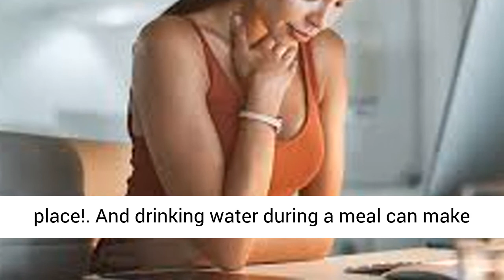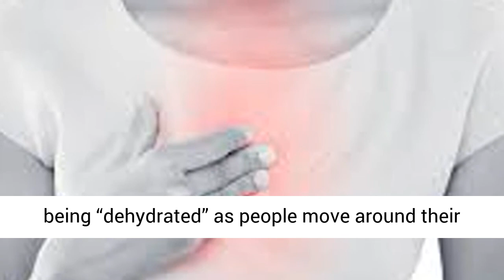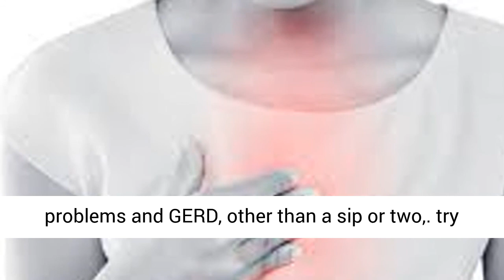Drinking Water During Meals to Help Your Acid Reflux, Burning and GERD? Don’t!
Did you know that the heartburn is actually caused by TOO LITTLE stomach acid, rather than too much acid as we’re always told?
This lack of stomach acid prevents full digestion, particularly of undigested carbohydrates which is a great contributor to your burning heartburn and gas.

Large 32 OZ Fruit Infuser Water Bottle

Organic Wise Ceylon Cinnamon Ground Powder

Happy Belly Cinnamon Sticks

Organic Fresh Ginger Root

100% Organic Lemon Balm Medicinal Herbal Oil, Raw, Non-GMO

16oz Bulk Peppermint Essential Oil

Organic Ginger Essential Oil (100% Pure - USDA Certified Organic)

Organic Extra Virgin Coconut Oil (54 Oz)

Isopure Zero Carb, Vitamin C and Zinc for Immune Support,Keto Friendly